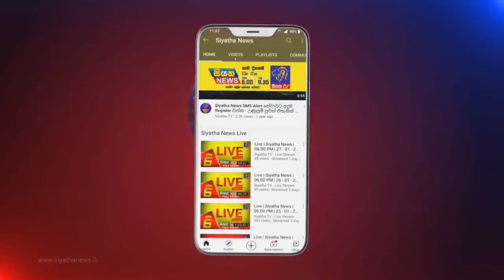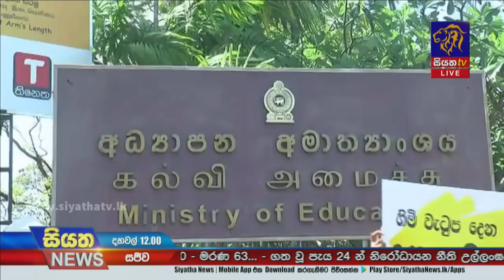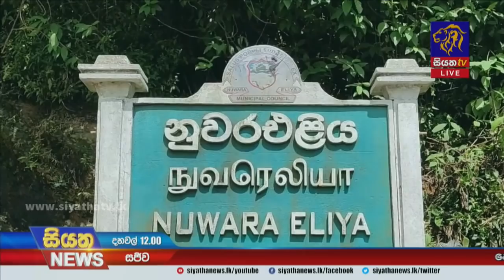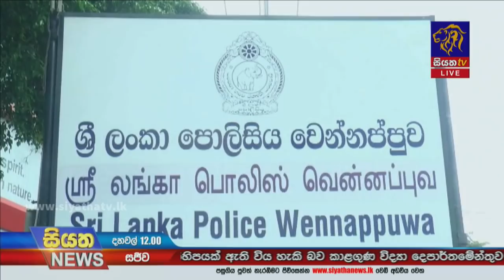Siyatha News | 12.00 PM | 03 – 08 – 2021